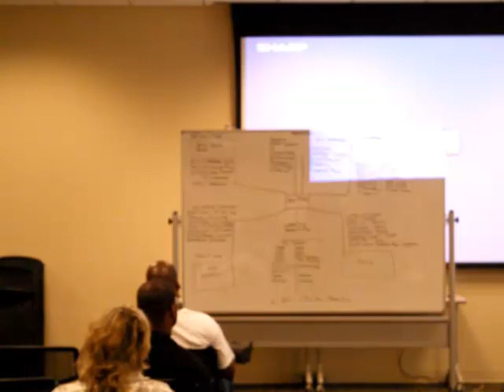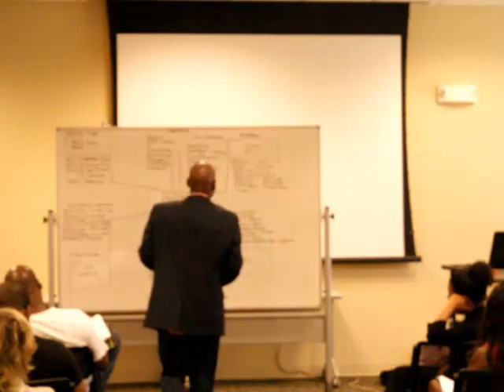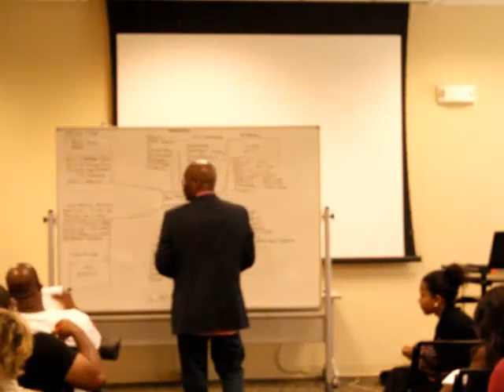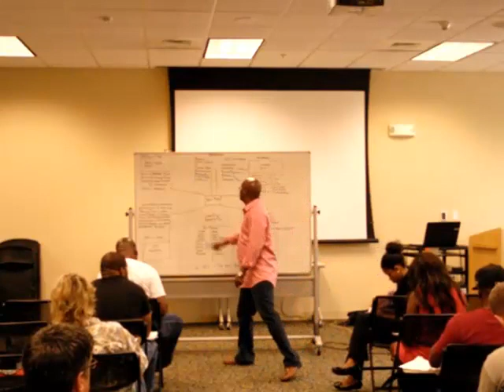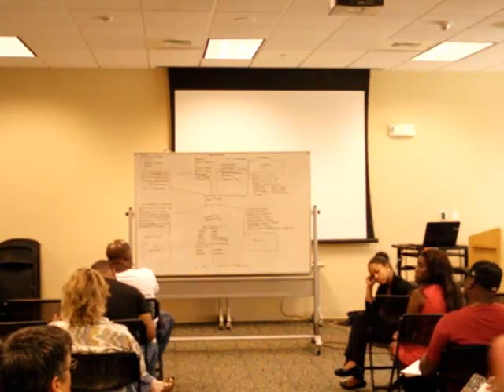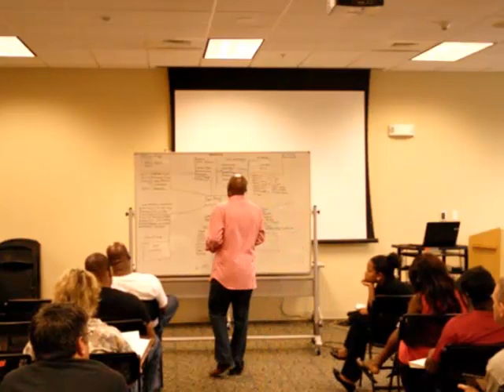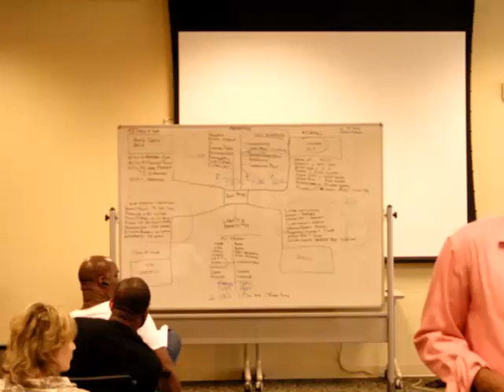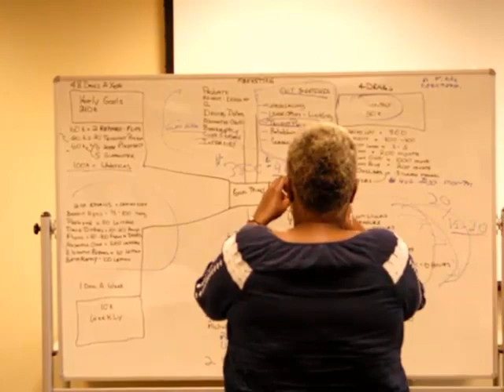Goal Triage Video - Learn real estate investing Baltimore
In this video Goal Triage Blueprint, Charles Blair "The Mad Scientist" reveals at the Real Deal Meet-Up his actual business plan for a 240K a year marketing Blueprint, If you want to learn real estate investing in Baltimore Md.

On August 24th my Goal Triage Blueprint Business plan was presented at the Real Deal Meet-Up  was presented to the 140 + in attendance.

To get your hands on my FREE 240K Real Estate Investing Marketing BluePrint Mindmap just click to the